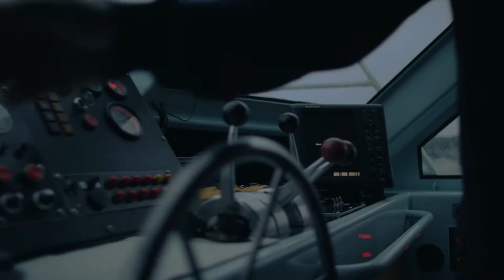Our people. Our places. Stewart Island, New Zealand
The final instalment in the beautiful 'Our people. Our places' series of videos from Real Journeys.

Unspoilt, relaxing and incredibly beautiful, Stewart Island is a showcase for untouched New Zealand. It's a largely undiscovered eco-tourism destination with stunning inlets, sandy beaches, dense forest and abundant wildlife including the southern brown kiwi.

Produced by Two Bearded Men.